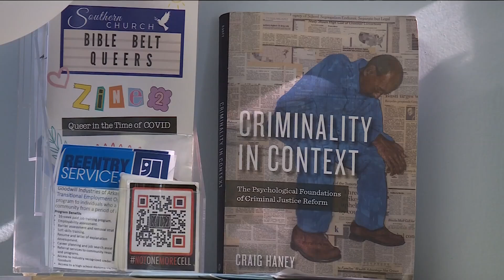Record sealing clinic in Washington County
A record sealing clinic will be held at St. Paul's Church in Fayetteville on Tuesday, Sept. 17, from 9 a.m. to 1 p.m.